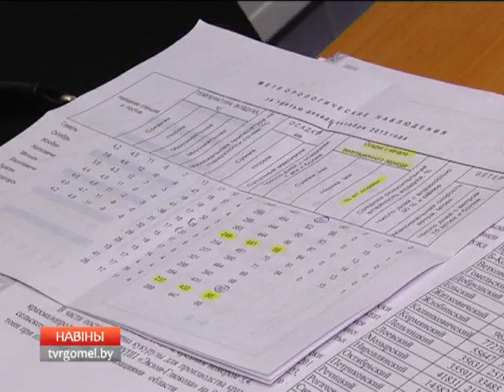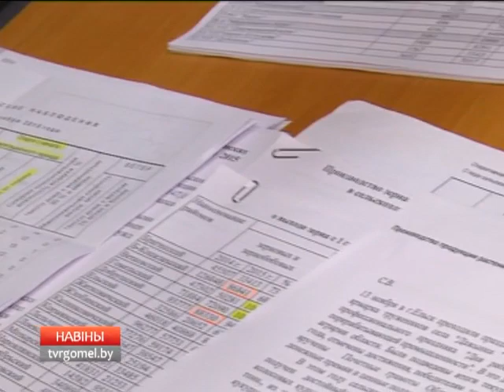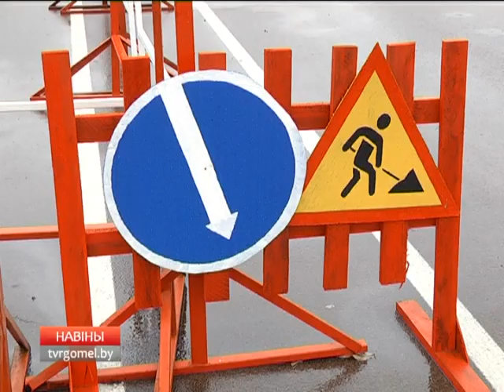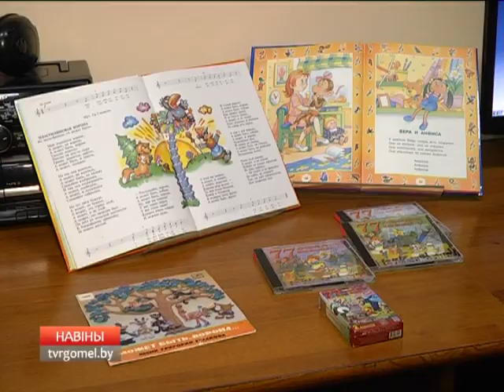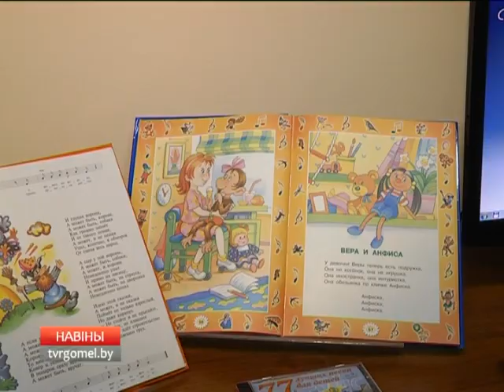новости региона 18 11 15